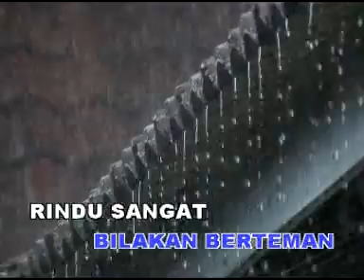Jejaka Malaya ~ Zaleha Hamid karaoke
khas buat Peminat2 Ratu Dangdut Zaleha Hamid
by Azkhan